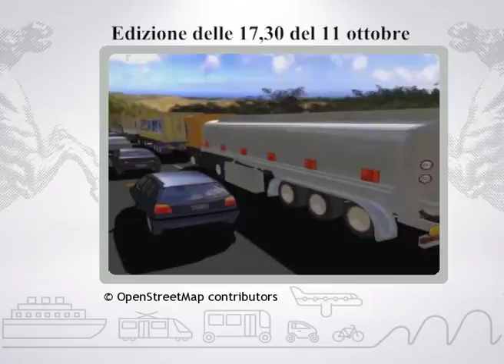Muoversi in Toscana Info - Edizione delle 17.30 dell'11 ottobre 2017